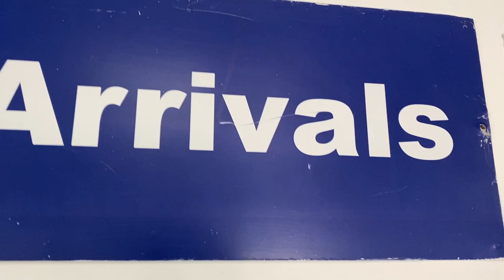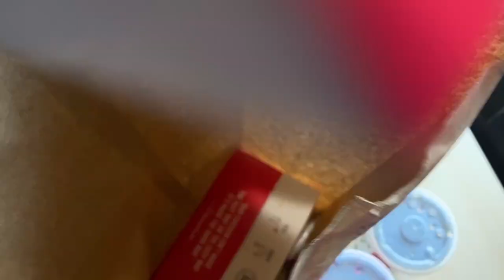Surprised My Parents Coming Home After 18 Months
Surprised My Parents Coming Home After 18 Months . I have never seen my parents this happy to see me! Even i almost cried. ANYWAYS!!! IM BACCCKKKKK! It feels good to be back in Jamaica. I missed everything about the caribbean, especially KFC, Barbecue chicken!